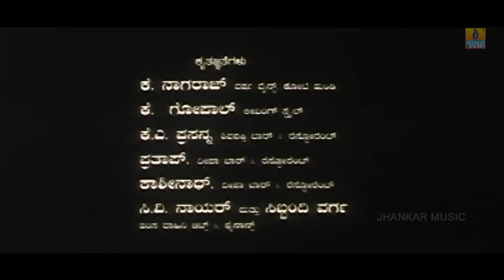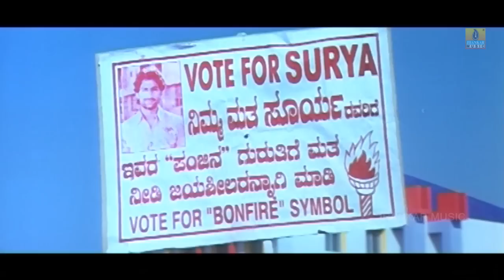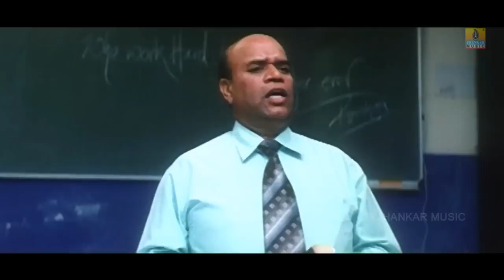Maharshi | Kannada HD Full Movie | Prashanth, Pooja Gandhi | Jhankar Music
Watch Maharshi HD Kannada Full Movie Starring Orata Prashanth , Pooja Gandhi and Others. Directed by Krishna Brahma Exclusive On Jhankar Music.
Starring : Prashanth, Pooja Gandhi
Cinematography : Ramesh Albai
Banner : Manasa Chithra
Producer : D K Ramakrishna
Director : Krishna Brahma
Music Label - Jhankar Music